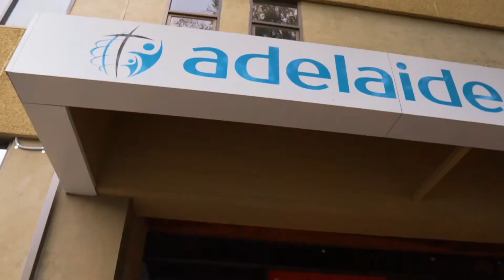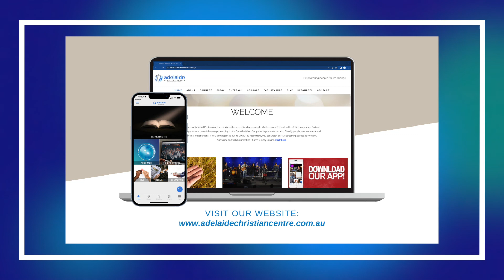Riches in Darkness (Sunday 11 September, 2022)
Speaker: Tess Mañego

Visit the new Leo Harris website for a wide range of resources

Download our church app for sermon notes and more:
1. Download 'Church App - Tithe.ly' in the app store
2. When downloaded, search for Adelaide Christian Centre within the app and install